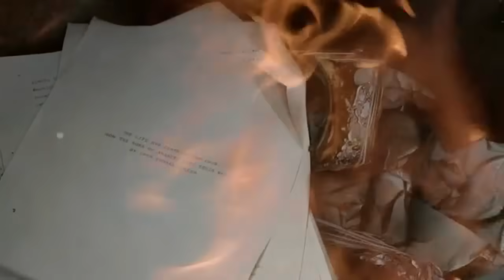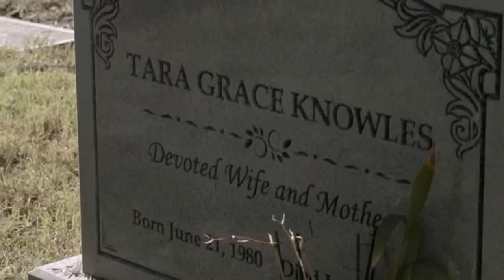Sons Of Anarchy || Come Join The Murder (Fan Tribute)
(IF YOU HAVE NOT SEEN THE LAST EPISODE OF THE SONS OF ANARCHY SERIES DON'T WATCH!)

Since i'm a pretty big fan of the Sons Of Anarchy Series i wanted to put a video together for the final episode of the entire show containing the very beautiful song Come Join The Murder by: The White Buffalo & The Forest Rangers.

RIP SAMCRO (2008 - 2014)